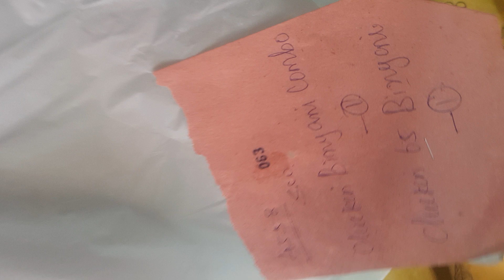having chicken briyani